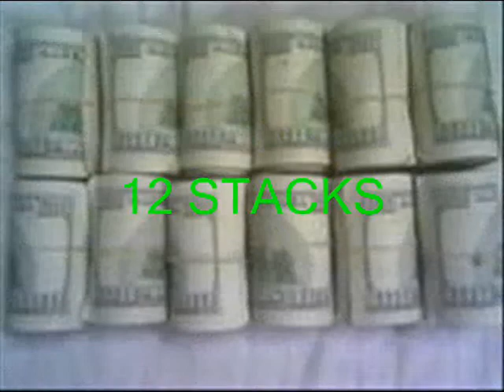MISSIPPI BLAK - DIS JUS WUT I DO